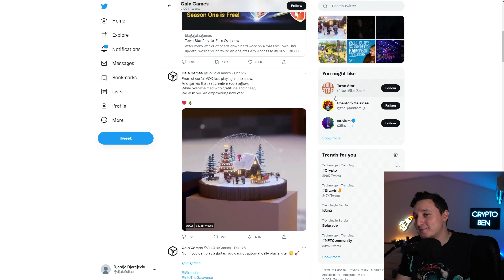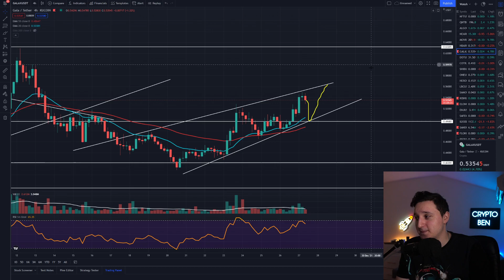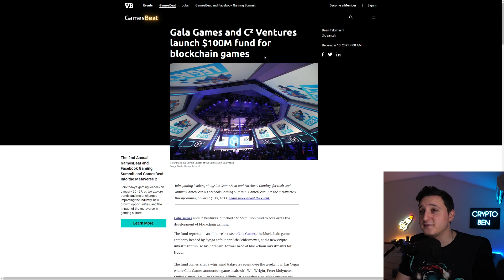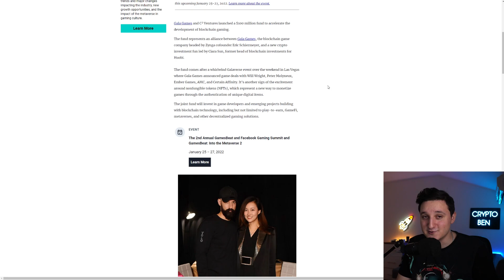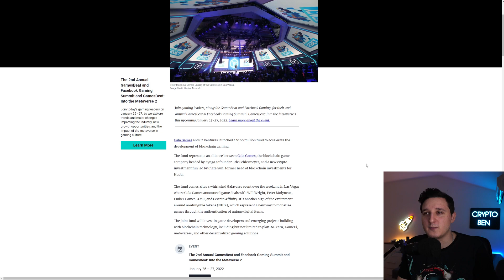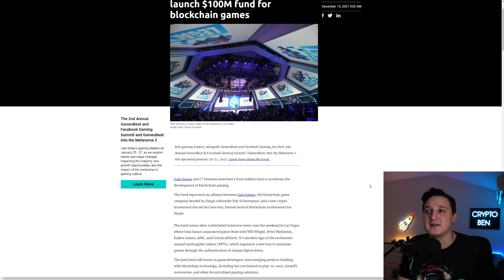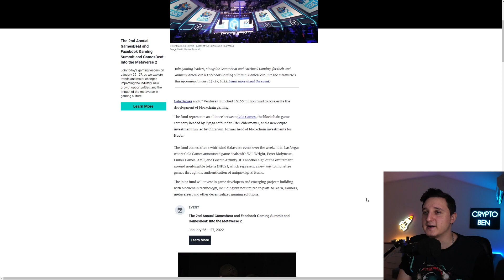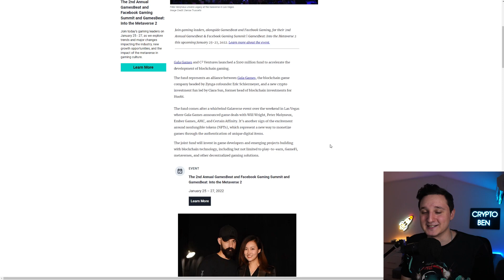GALA GAMES URGENT NEW ! THIS IS WHY GALA GAMES WILL SKYROCKED IN 2022 ! GALA COIN PRICE PREDICTION